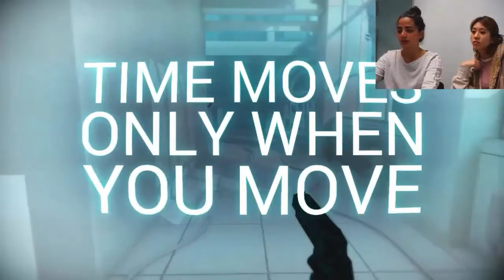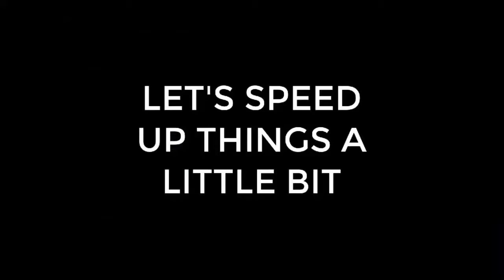GAMazING GIRLS | SUPER HOT GAME PLAY | THEY WON'T DEFEAT US!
Hello guys! This time Jay and Yiting have been playing SUPER HOT. It was such a funny game, we have really enjoyed it and we totally recommend it!

We have created a blog where we are writing about all our experiences!

(L)(L)(L)(L)
Welcome to GAMazING GIRLS the gaming channel by girls and for everyone!We are Jana, Katie, Yiting and Nay!

We are four girls with little or zero experience at all in the video games world that want to prove that gaming can be for anyone regardless of gender, age or skills!

On our channel we will be gaming and streaming from the most popular games such as Fortnite, Player Unknown Battlegrounds (PUBG), Minecraft to the most hardcore games such as Dark Souls, BloodBorne to the latest releases like God of War 4, Far Cry 5, Detroit Become Human, etc.

We will also be playing all the classics such as Legend of Zelda, Mario Kart, Smash Bros, Sonic, Shadow of the Colossus, The Last Guardian, Final Fantasy...

We will be playing mainly on PS4, PC or Nintendo Switch and to lesser extent to SEGA Megadrive, NES and SNES, Wii, Nintendo 3DS.

We would like to hear suggestions directly from you, so leave us your recommendations on the comments’ box and we promise that we will try to play them all!

Greetings from the GAMazING GIRLS!!

PARTNERS
Thanks Cynical eSports for the support! They have an amazing website where you can find different merchandise for eSport teams! We actually love all the stuff they have in the website (L)

Channel Tags: Gaming, gaming girls, gamer girls, gamer, gamazing girls, gamer girl, gamer youtuber, gaming youtuber, girls video games, twitch, streaming, girl twitch, girl streaming, girl fortnite, girl minecraft, gamazing, amazing girls, video game girl, girls gaming, female youtuber, female gamer Patty Dragon GamingWithJen Bibi Tatto LDShadowLadymalena 010102¡ SSSniperWolf  KittyKatGaming iJustineGaming  TheRPGMinx PressHeartToContinue  Aphmau Yogcast Hannah